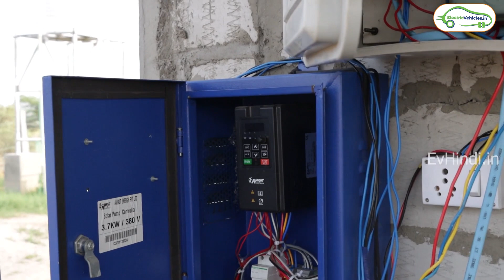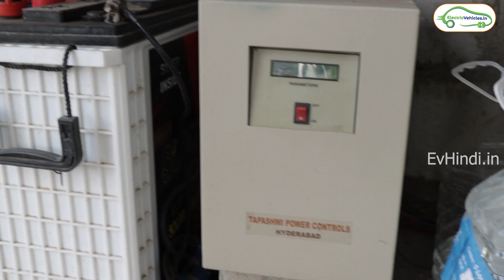2 acre का खेत Solar Energy पर निर्भर । Solar Farming in India। Solar Pumpset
2 acre का खेत Solar Energy पर निर्भर । Solar Farming in India। Solar Pumpset | Solar India

IT sector से Agriculture Sector में आए वासु जी । जिनका २ acre का खेत सौर ऊर्जा पर निर्भर हैं । हमने
उनके खेत में लगाए सौर ऊर्जा उपकरण और उनसे होने वाले लाभ के बारे में कुछ बात करी।

आशा है आपको हमारी यह बातें पसंद आए।☺️    Explained in Hindi - all details are clearly described below.

01:05 Intro
03:48 why did you come to farming?
04:49 What do you grow on this farm?
05:09 Reason behind using solar for
 agriculture?
5:45 Cost of solar installation and benefits of it?
8:39 Power cut problem
10:18 Steps to install Solar at Farm
15:27 Type of Solar panel used
16:08 Govt. Subsidy ?
16:45 Maintenance of Solar panel ?
18:04 warranty ?
18:53 Finance Available ?